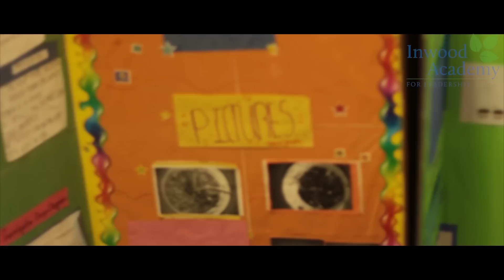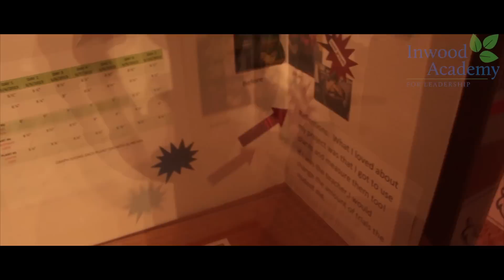Inwood Academy Science Fair (2013)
The Students at Inwood Academy participated in their first annual science fair. Check out our winners as well as the opinions of a few of the many participants!